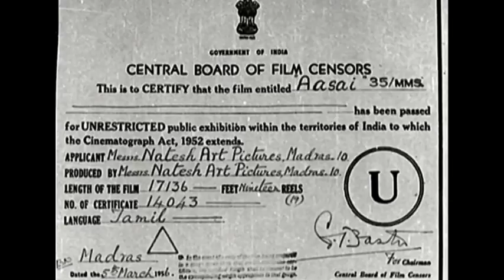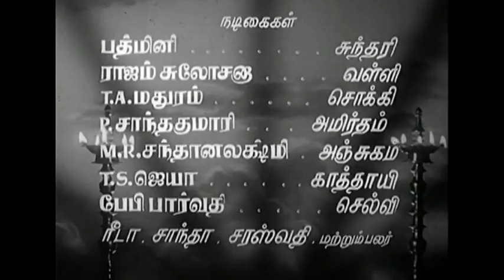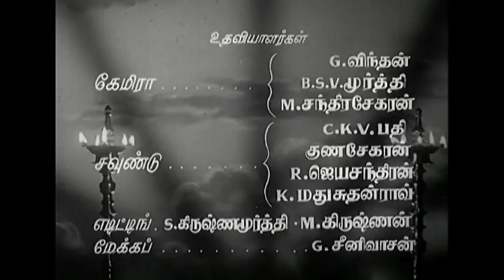Aasai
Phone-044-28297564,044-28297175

Movie :Aasai
actors : Gemini ganesan,Padmini,v. Nagaiya P.Santhakumari,N.S.Krishnan,P.S.Veerappa,T.A.maduram
director : M.natesan
producer :M.natesan

aasai movie is a family entertainment movie and gemini ganesan is the leadrole in this movie. padmini,v.nagaiya,p.s.veerappa, are important charectors in this movie. strong storyline is the keyfactor of this movie.